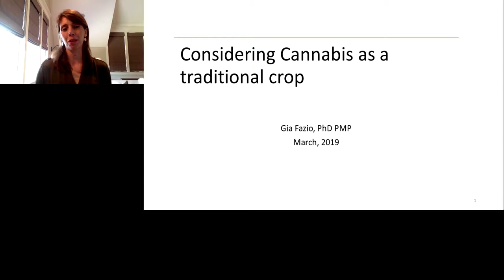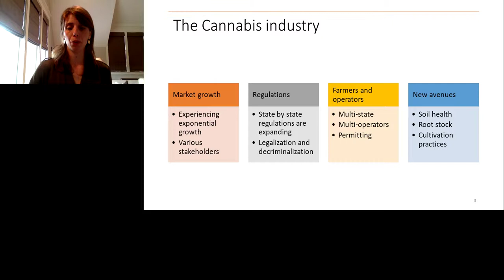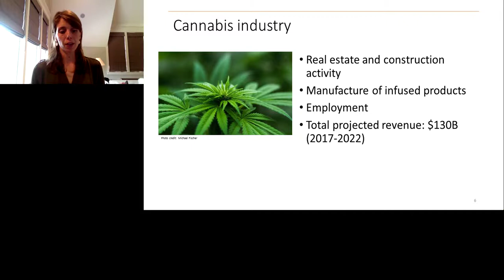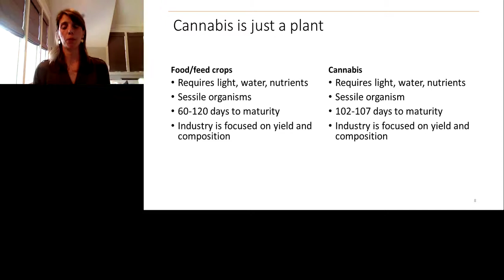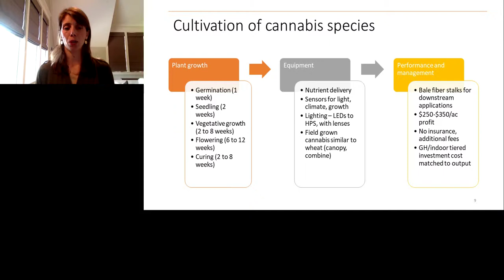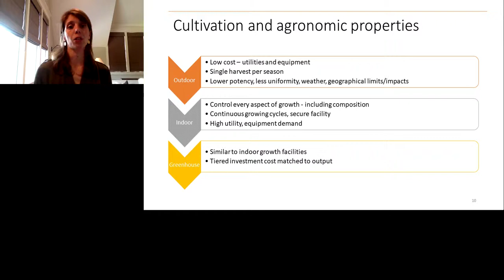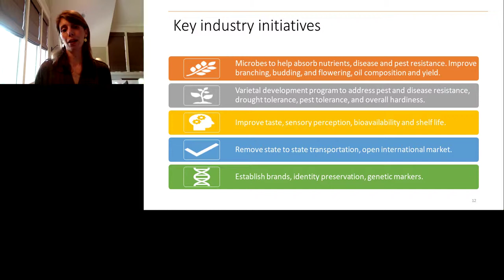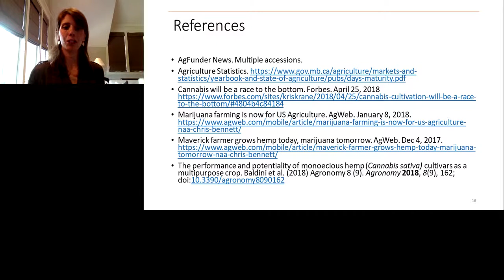Keynote Presentation: Considering Cannabis as a Traditional Crop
Presented At:
LabRoots - Cannabis Sciences Virtual Event 2019

Presented By:
Gia Fazio, PhD - Independent Consultant

Speaker Biography:
Gia is currently working as an independent consultant supporting the agricultural biotechnology industry, after leaving in 2017 as the Director of Project Planning with Arcadia Biosciences managing the program portfolio of the company. Prior to that she managed the Analytical Science and Regulatory Support group for nearly 5 years, performing crop analysis and generating data for regulatory approvals through the FDA, USDA and multiple international agencies. Before that she worked as a principal scientist also at Arcadia in the Nitrogen Use Efficiency Program generating metabolic and protein fingerprints for engineered plant lines. She has also worked as a Research Technician at Rice University between undergrad and graduate school. Gia has a PhD in Biochemistry from Rice University (2007) and graduated from Indiana University (2001) with a BS in Biology, where she studied plant natural products and protein chemistry, respectively.

Webinar Abstract:
Cannabis sativa is an herbaceous plant of high interest, with applications of the plant and its products varied and ripe with investment. The Cannabis industry experienced a new surge of business as each state within the US moves toward more relaxed regulations for medicinal and recreational use. While the economic impacts are worthy of study, the fundamental fact doesn’t change: Cannabis sativa is a plant to be maximized for yield with improved desired agronomic and compositional characteristics. Therefore, it is appropriate to consider Cannabis sativa as a crop plant worthy of research not only for direct improvements, but also for the crop industry worldwide. As more places in the US are permitted to grow and cultivate Cannabis and the investor pool expands, the crop industry can expect to see multiple benefits of accelerating knowledge in farming practices, genetics, physiology, harvesting, processing and labor.

Learning Objectives:
1. Agricultural management of Cannabis today
2. New avenues of research that will advance crop research

Earn PACE Credits:
1. Make sure you’re a registered member of LabRoots
2. Watch the webinar on YouTube or on the LabRoots